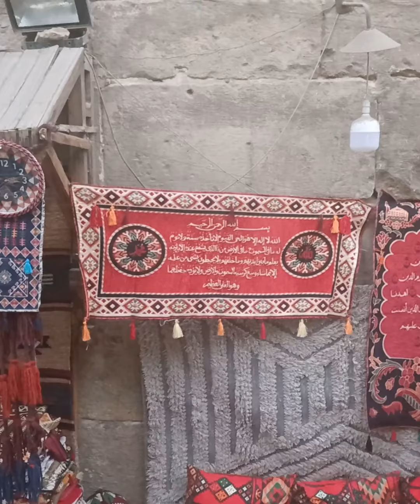حصريا👌 أول جوله😱في حي الخياميه بعد رمضان⭐️ الاسعار برخص التراب شغل جديد لأول مره اشوفها ببلاش🌙